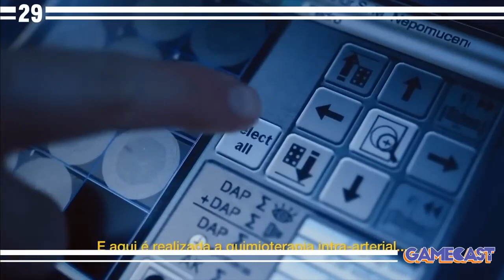Vamos relembrar um dos melhores do ano no Gamecast Thiago Ventura, jogando um game e rindo muito!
A edição especial do episódio 100 do GAMECAST teve com a presença do nosso  amigo Thiago Ventura  comediante top vamos batemos um papo e jogamos  aquele game !

O Thiago Ventura PRO-PLAYER o melhor jogador de Mario Kart do Brasil 🏆 !

➤ Deixe o seu like! 👍

➤ Nova função no canal:
➤ VALEU  ♥💰 Compre um Valeu demais para apoiar o canal Canal Jogue Play - GAMECAST.
( R$ 2,00 - R$5,00 - R$ 10,00 - R$ 50,00)

O nosso GAMECAST🎙🎮 é Mistura de entretenimento com bom papo em que diferentes convidados conversam de forma descontraída enquanto disputam partidas de videogame. Neste programa de entrevistas único, músicos, artistas, celebridades se arriscam nas partidas.

▪️ GAMECAST (AO VIVO) em formato de podcast e live 3 vez por semana!

🎧 O GAMECAST está disponível em todas as plataformas de streaming de música para você escutar em qualquer lugar: